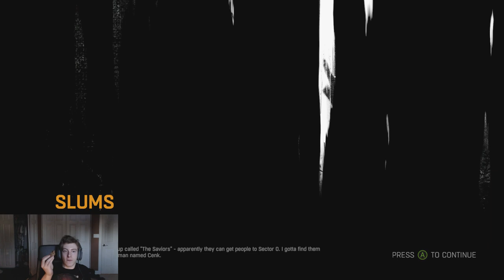Dying Light Gameplay Walkthrough Part 21 - "DROPKICK"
Welcome to my Dying Light Gameplay Walkthrough! We are going to be playing through this Zombie Survival game which many have said is a better Dead Island w/ Parkour, so I can't wait to hop into some gameplay and play with you guys! There will be guns, ridiculous melee weapons, and plenty of gore as we adventure through this Open-World that awaits us! In Part 21 of Dying Light, we learn that Dropkick is the best skill ever!